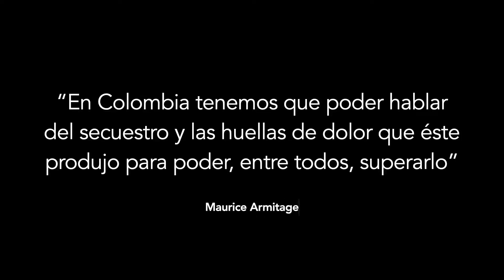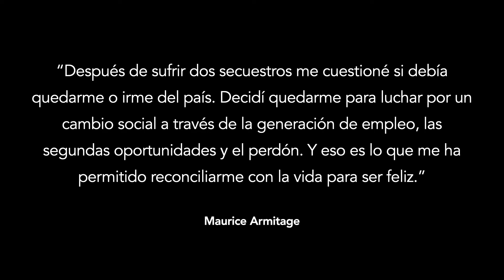Así fue que los secuestros cambiaron mi vida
La Comisión de la Verdad me pidió que compartiera la incidencia que el secuestro ha tenido en mi vida. Después de sufrir dos secuestros, me cuestioné si debía quedarme o irme del país. Y decidí quedarme para luchar por un cambio social a través de la generación de empleo, las segundas oportunidades y el perdón. Eso es lo que me ha permitido reconciliarme con la vida para ser feliz.